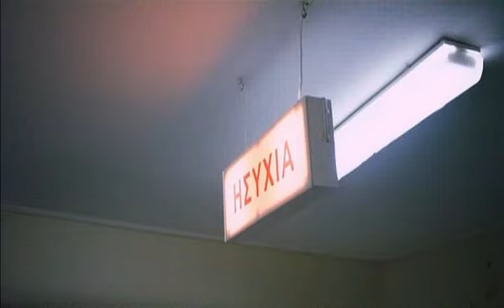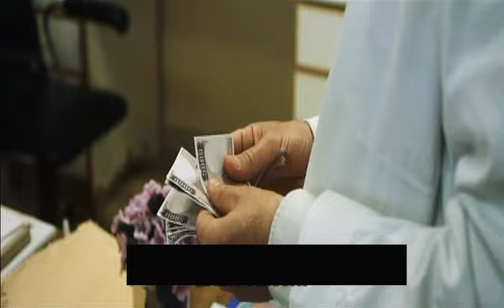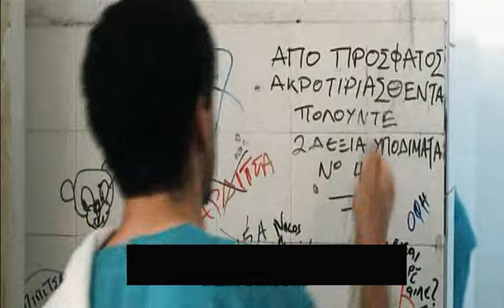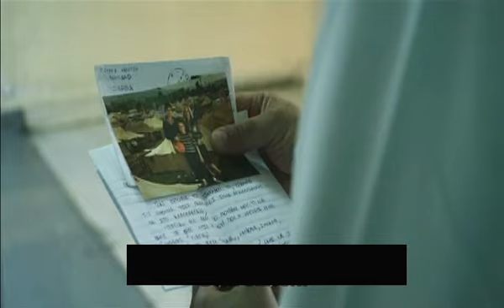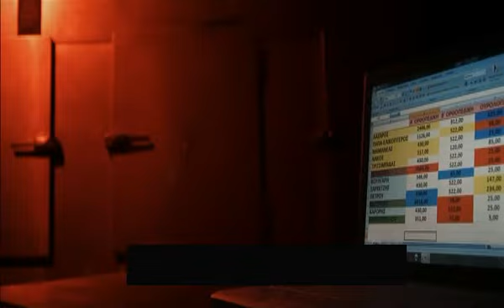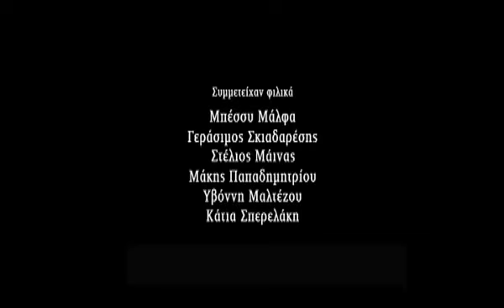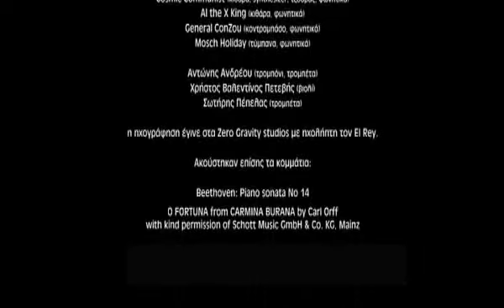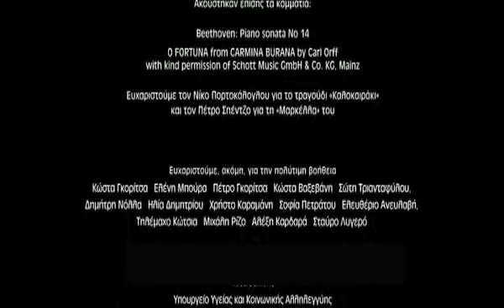ΑΠ' ΤΑ ΚΟΚΑΛΑ ΒΓΑΛΜΕΝΑ |του Σωτήρη Γκορίτσα | 2011| ΕΛΛΗΝΙΚΗ ΤΑΙΝΙΑ | FULL MOVIE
απ τα κοκαλα βγαλμενα full movie
απ τα κόκαλα βγαλμένα full movie
Απ τα κόκαλα βγαλμένα
Βασισμένη στο ομότιτλο μυθιστόρημα του Γιώργου Δενδρινού
Παίζουν οι ηθοποιοί :
Αργύρης Ξάφης : Γιώργος Σπυράτος
Δημήτρης Ήμελλος : Πάμπος Κολοκάσης
Μηνάς Χατζησάββας : Κωνσταντίνος Θεοτόκης
Κώστας Μπερικόπουλος : Μουρίκης
Βαγγέλης Μουρίκης : Ιορδάνης Μοσχολέας
Άννα Κουτσαφτίκη : Δώρα
Τιτίκα Σαριγκούλη : Δέσπω Γκίκα
Γιώργος Συμεωνίδης - Γιώργος Γουργουρής
Μαρία Καλλιμάνη : κυρία Σαρλή
Μπέσσυ Μάλφα : Κυρία Μπαντουβάκη
Γεράσιμος Σκιαδαρέση Λάζαρος
Κώστας Τριανταφυλλόπουλος Μανώλης Μπαντουβάκης
Υβόννη Μαλτέζου : Ζορζέτα
Μάκης Παπαδημητρίου Διονύσης
Ξανθή Γεωργίου Mara Stamellou
Χριστίνα Μητροπούλου Ms Tampelou
Στέλιος Ξανθουδάκης Manousos Badouvakis
Πηνελόπη Τσιλίκα : τραυματισμένη νεαρή
Δημήτρης Ξανθόπουλος γιατρός
Βασίλης Κουκαλάνι
Γιώτα Φέστα : κυρία Βάγια  κ.α.